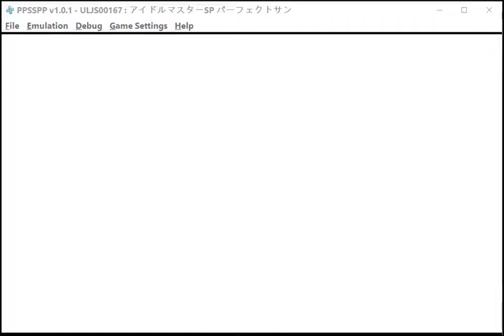Idolmaster SP Partly Eng Patched PS FP Haruka Ending